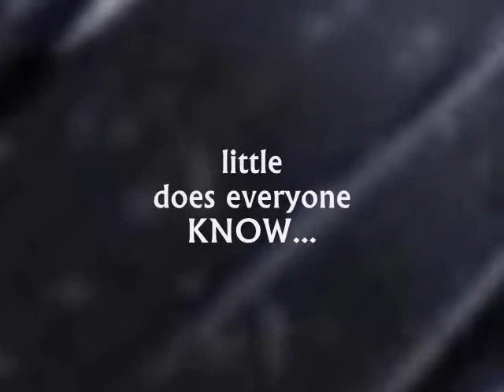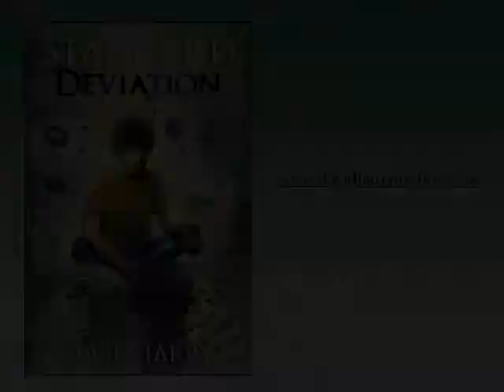Book Trailer: Standard Deviation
Cecil grows up facing the challenges of Asperger's Syndrome and finds that the only person he can understand is a girl hardened by her struggles with life's miseries. Cecil's quadriplegic older sister demands from him companionship impossible for him to fulfill. The sister falls in love with a man who seems to be the perfect answer to her special needs. But will his hidden past shatter all their lives?